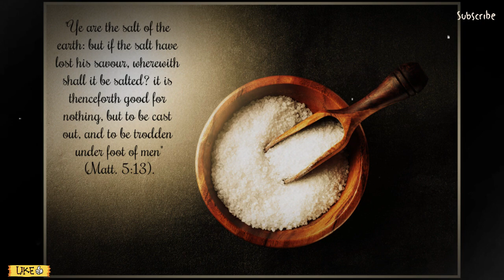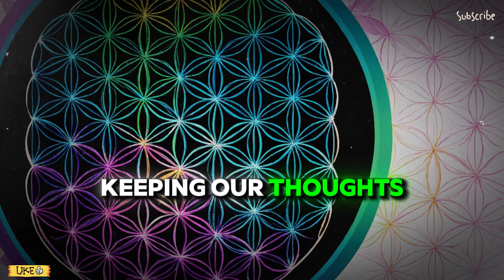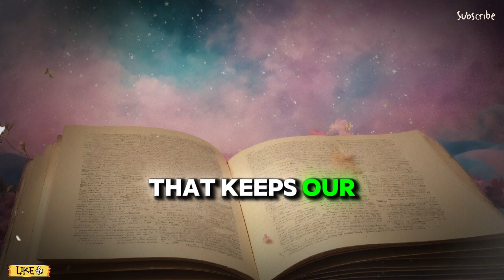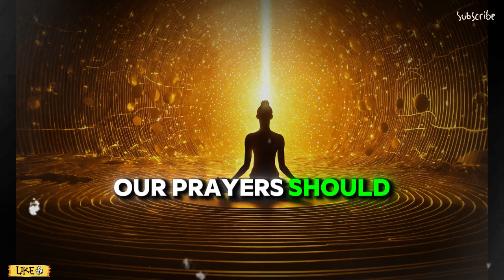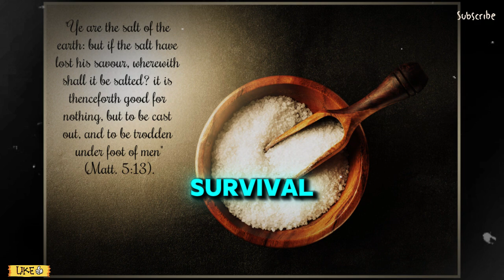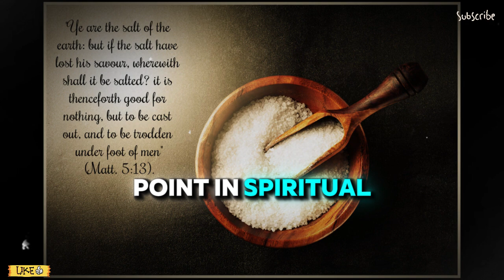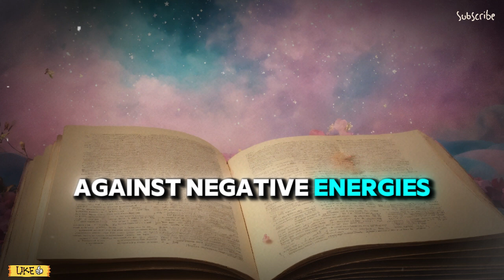IS SALT A SPIRITUAL WEAPON? The Hidden Truth of SALT in the Bible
Discover the hidden spiritual power of salt in the Bible! In this enlightening video, we delve into the significance of salt as more than just a seasoning; it's a spiritual weapon used throughout history for protection and purification. From ancient rituals to modern practices, salt symbolizes purity, preservation, and divine covenant. Learn how this seemingly ordinary mineral has profound implications for your spiritual journey and how it can help ward off negativity in your life. Join us as we explore the rich symbolism of salt in scripture, revealing its role in enhancing faith and cleansing the soul. Don’t miss out on uncovering the truth about salt’s spiritual significance!
🌟 Welcome to the "Attraction Spirituality" channel, where we delve into spirituality, the Law of Attraction, frequencies, and energies to manifest abundance and prosperity in all areas of your life! Here, you will find inspiring messages and powerful practices to align your energy with your deepest desires.

Receive content that will help you tune your vibration to universal abundance and manifest everything you desire. Join us on this journey of connecting with the infinite source of prosperity.

🎥 On "Attraction Spirituality" you will have access to videos that explore how spirituality and the Law of Attraction can be used to attract wealth, health, and happiness. Our content is inspired by great masters and influential channels like Mindvalley, Abraham-Hicks, The Secret, YouAreCreators, and Teal Swan. Learn to elevate your frequency and utilize the energy of the universe to manifest your dreams.

🙏 Join us and let our messages resonate in your heart. In each video, you will be guided through spiritual practices, meditations, and powerful prayers that will help cultivate an abundance mindset and attract everything you desire. Strengthen your faith in manifestation and transform your life.

📈 Don’t wait any longer! Listen to your inner voice and let it guide you on the journey of self-discovery and fulfillment. We are here to offer guidance and support as you use the Law of Attraction and elevate your frequency to transform your reality.

✨ Our goal is to be a source of inspiration and guidance for everyone who wishes to manifest abundance and live a fulfilled life. Join us on "Attraction Spirituality" and discover the power of spirituality and the Law of Attraction to create the life you have always dreamed of.